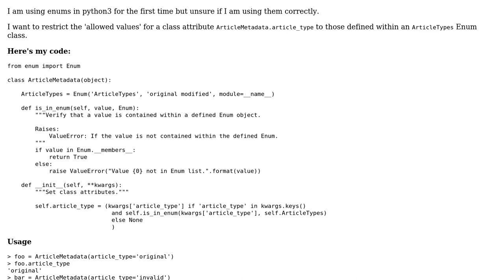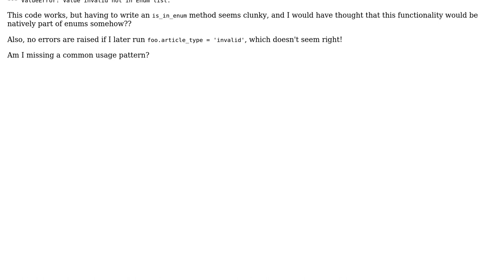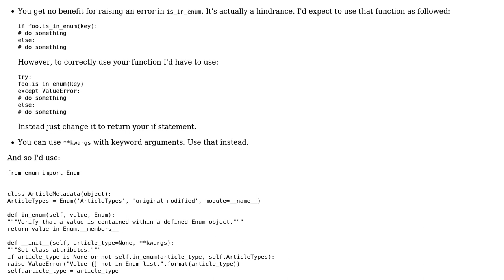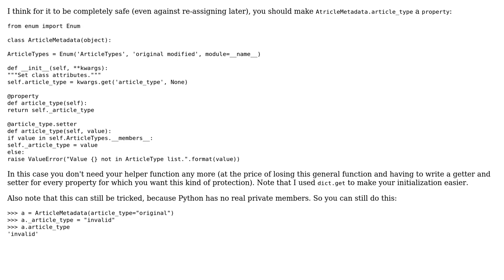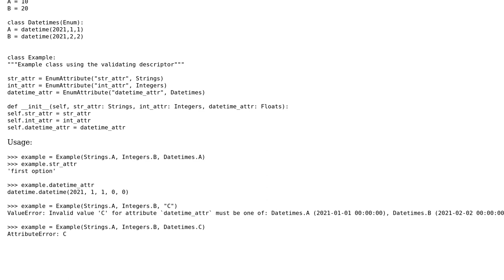Code Review: Enum usage to restrict class attribute values (3 Solutions!!)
Code Review: Enum usage to restrict class attribute values

With thanks & praise to God, and with thanks to the many people who have made this project possible! | Content (except music & images) licensed under CC BY-SA | Music | Images & others | With thanks to user user2761030 user Toby Speight user t3chb0t user ryanjdillon user Peilonrayz user Graipher and the Stack Exchange Network Trademarks are property of their respective owners. You are responsible for your own actions.